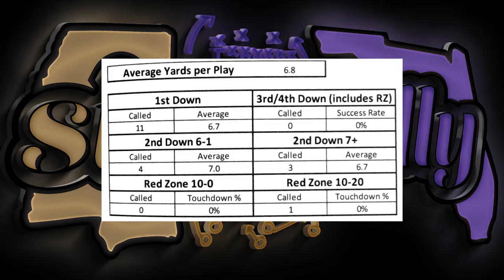Ravens 2023 Outside Zone Strong 1FSTE 2x2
Baltimore Ravens 2023 Outside Zone Strong 1 Front side TE in a 2x2 set

*** Send Stuff***
2241 North Monroe St 1267